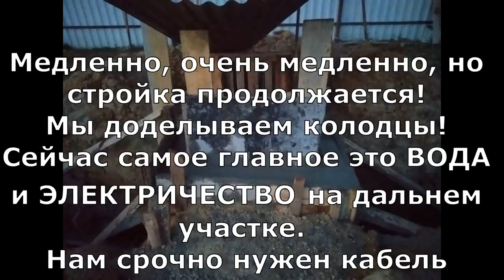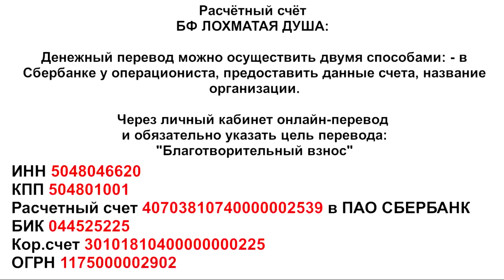Новости из приюта_news from the homeless animal shelter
Голодные телефоны:
Билайн: 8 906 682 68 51
Билайн: 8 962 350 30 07
Теле2:  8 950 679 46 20

Банковские Карты:
Alfabank: 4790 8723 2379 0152
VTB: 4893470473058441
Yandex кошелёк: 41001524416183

Our bank cards:
Visa Classic: 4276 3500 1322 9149
MasterCard: 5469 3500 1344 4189
Beneficiary of payment: Valenina Silich
Получатель платежа: Valentina Silich

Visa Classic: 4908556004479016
Beneficiary of payment: Valeriia Utkina
Получатель платежа: Valeriia Utkina